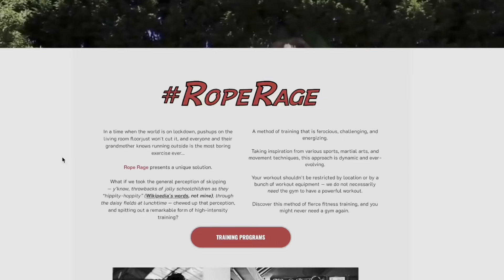How To MOVE With Your Jump Rope (Progress Made After 1 Hour ⏰ ) — Rope Rage Training Programs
Working on moving with the jump rope effortlessly, also known as "gliding".

✅ Ergonomic design to reduce grip fatigue so you go harder, for longer
✅ Robust aluminized steel swivel mechanism for smooth, slick rope rotations
✅ Tough silicone handles with sweatproof surface for precise control

⏲ T I K T O K: Rope_Rage